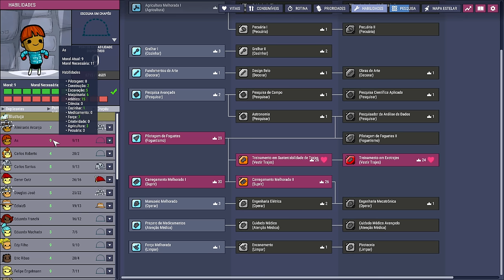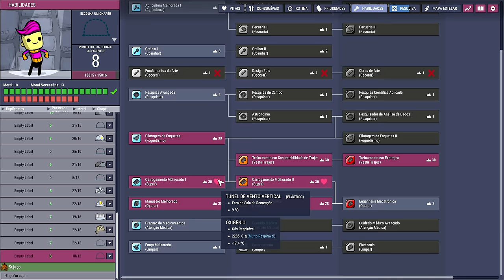❄️Oxygen Not Included - DLC 2 - Mitigando o stress. EP26